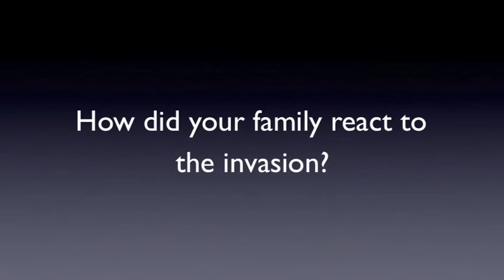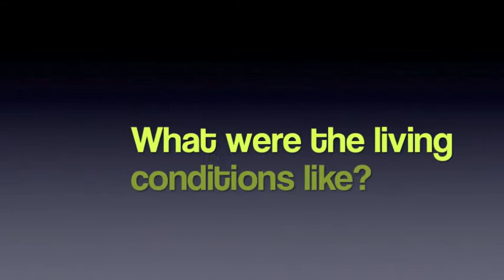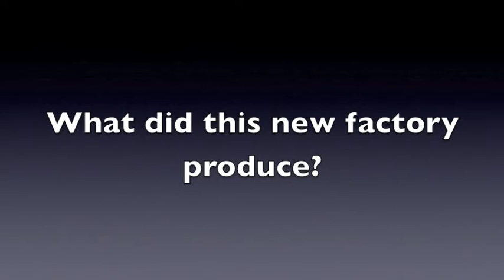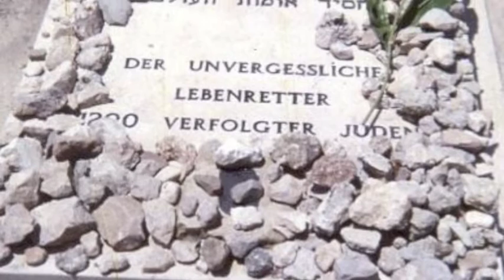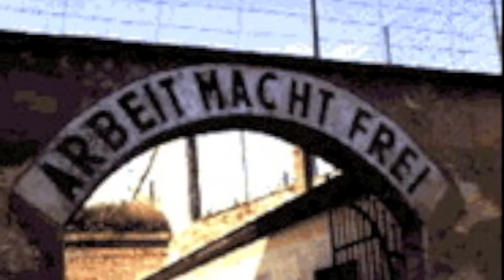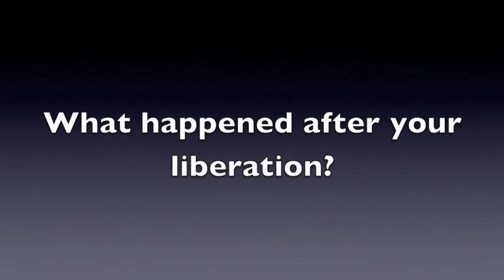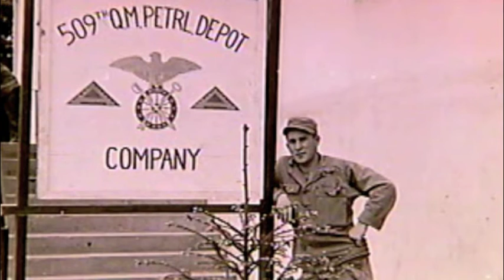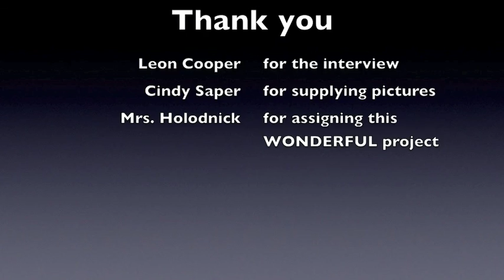Leon Cooper Documentary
This is a documentary about Leon Cooper, z"l, recorded in 2009. It is being uploaded now in his memory.